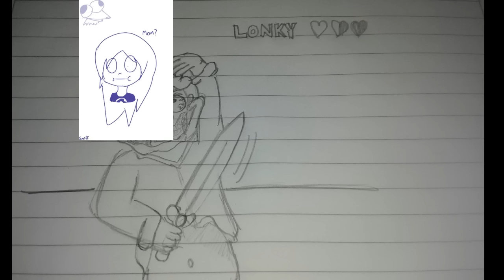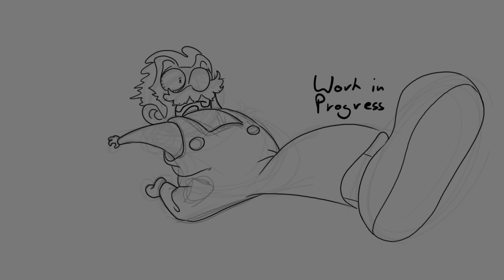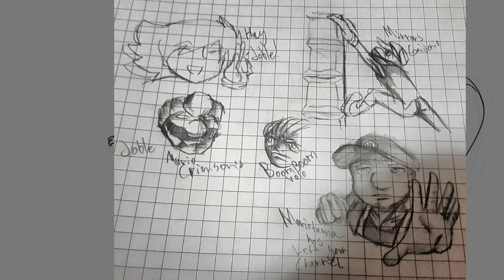[Vinesauce] Joel - Ultra-Fast NES ( Part 1 )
Time to go fast, fast enough to time travel.